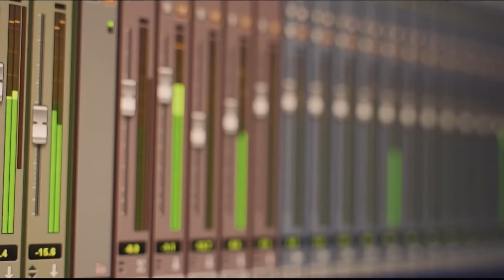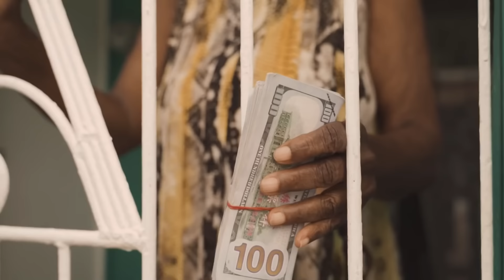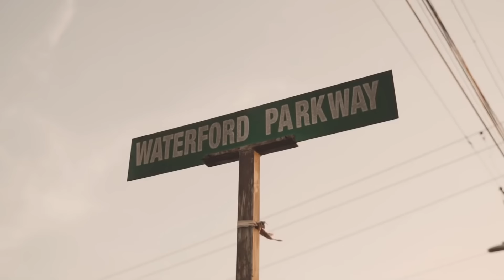Teejay,Chronic Law -Tears (Music Video) ft Rygin King